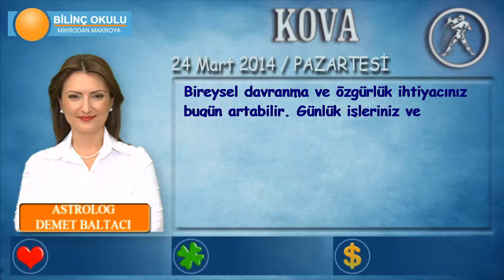KOVA Burcu, GÜNLÜK Astroloji Yorumu,24 Mart 2014, Astrolog DEMET BALTACI Bilinç Okulu